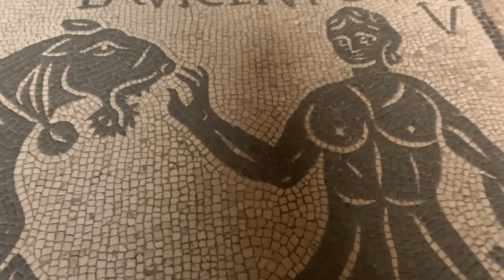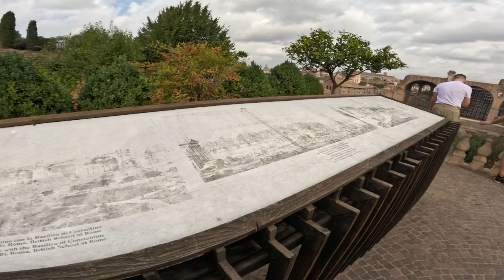Inside ROME COLOSSEUM ARENA with GOPRO HERO11 - Italy, Rome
Just a young Australian travelling around Europe.

Currently in Rome, Italy!

Today we are blessed with the chance of entering inside the Colosseum and get to walk on the arena floor. After that we go for a visit to one of Rome's seven hills; Palatine Hill.

Travel vlog - All filming done with GoPro Hero 11.